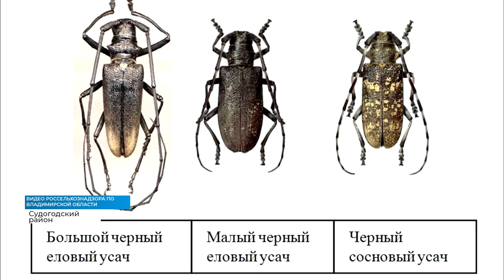Экспорт леса из Владимирской области. Главные данные 2020 (2020 11 06)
Во Владимирской области растет объем экспорта лесопродукции. Изделия из нашей древесины охотно покупают в Прибалтике, странах Европы — Германии, Чехии, Сербии, Канаде и Узбекистане. В этом году предприятия региона экспортировали пиломатериалов в два раза больше, чем в прошлом. Перед тем, как оправиться за рубеж, продукция проходит санитарный контроль.